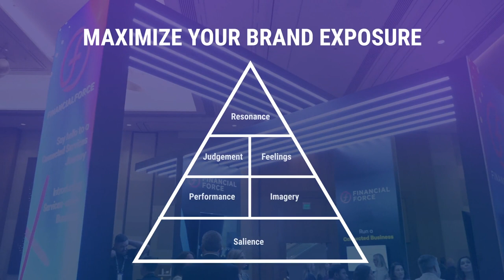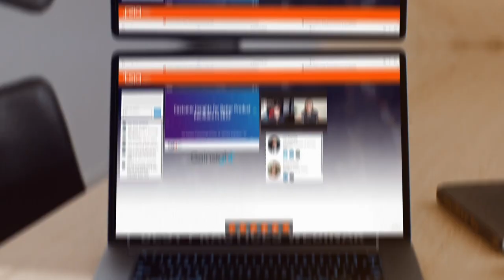Supercharge Your Business Growth | TSIA Partner Program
🚀 Elevate Your Business Strategy with TSIA: Trusted by Fortune 100 Companies 🚀

Are you ready to take your business to the next level? Discover the ultimate solution to fueling your pipeline with dynamic tech executives who are geared to propel your business forward.

🔥 Why TSIA? Your Front Row Ticket to the Technology Services Industry! 🔥
Imagine having a front row seat to the technology services industry's latest trends and innovations. At TSIA, we hold that seat for you! With a proven track record, we're the go-to partner for Fortune 100 companies, aiding them in overcoming critical business challenges throughout the entire customer journey.

🔑 Unleash Success with TSIA Partnership! 🔑
Becoming a TSIA Partner opens up a world of opportunities for your business. Generate high-quality leads that matter, while showcasing your unparalleled thought leadership in the tech world. When you join forces with TSIA, you're not just partnering – you're propelling towards success.

📈 The Future of Your Business Starts Here! 📈
Don't miss out on the chance to revolutionize your business growth. Embrace the power of TSIA partnership and gear up to redefine your business's trajectory.